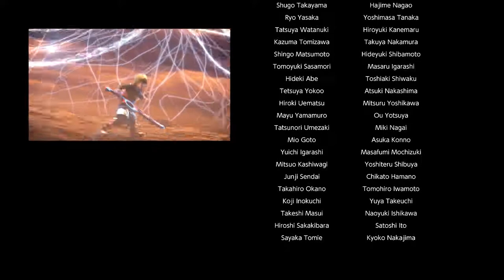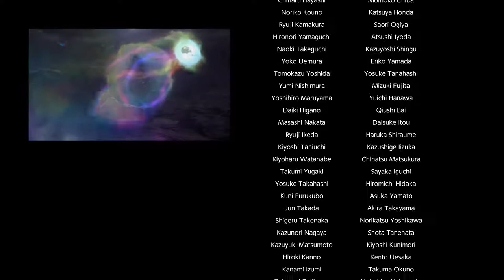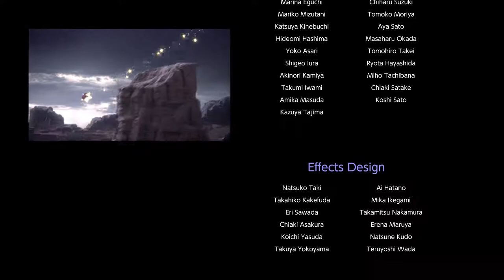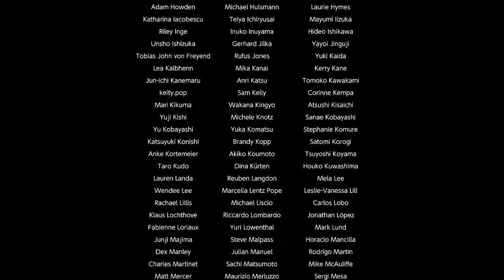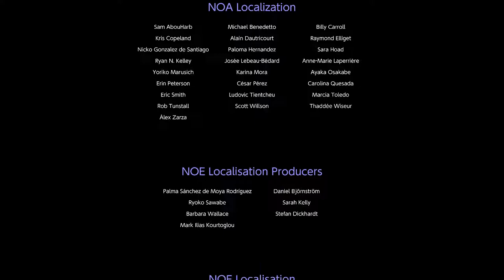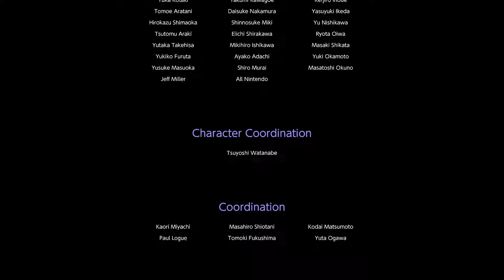Super Smash Bros. Ultimate - All World of Light Cutscenes in Japanese